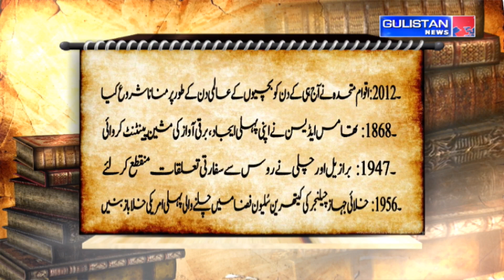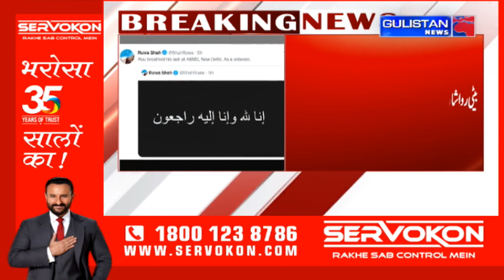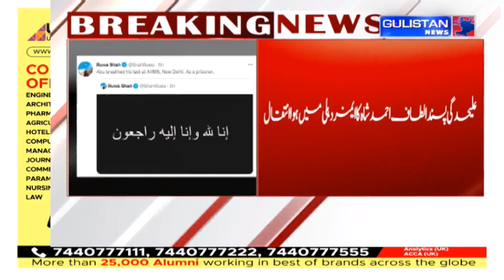Salaam JK || Morning Updates||Latest Update